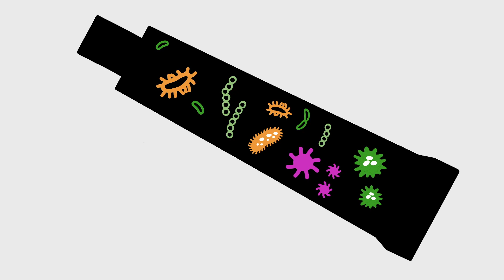The Absolute Victory of Hürrem Sultan. The Execution of Mustapha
Death of Hurrem Sultan and the Execution of Mustapha, eldest son of Sultan Suleyman. The execution of Ibrahim Pasha of Parga allowed Hürrem Sultan to place her own man, Rüstem Pasha in the position of the Great Vizier. Hürrem Sultan had influence over Sultan Suleiman and the question of where her sons should have been sent to study politics and governing.